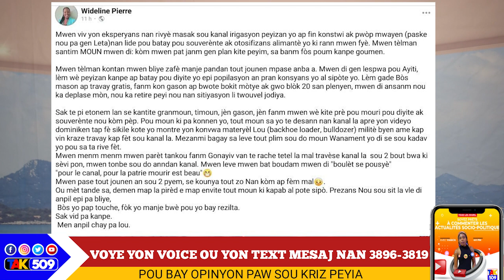Ayiti Gen Moun Toujou, Pèp Wanament Lan Poze Yon Aksyon Eroyik/ Yanick